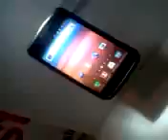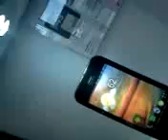Me at T Mobile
Getting a new phone